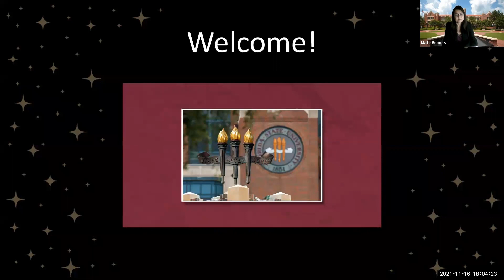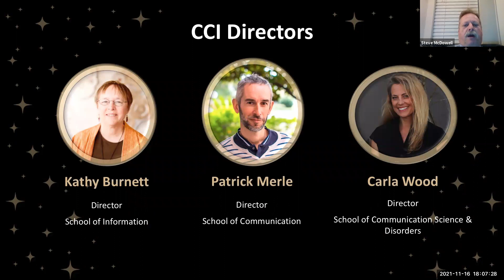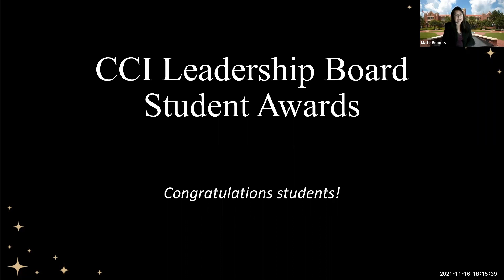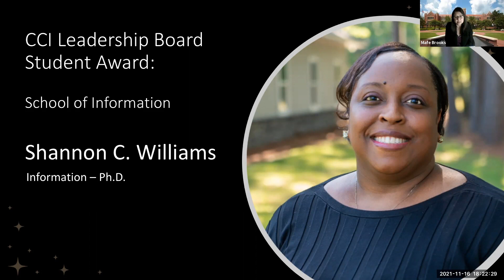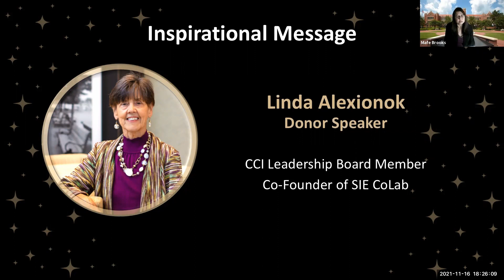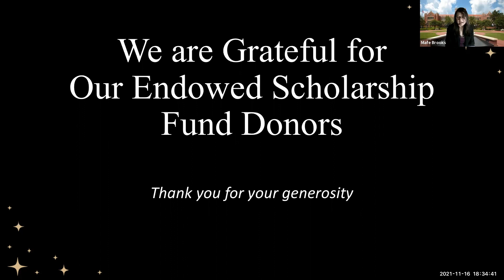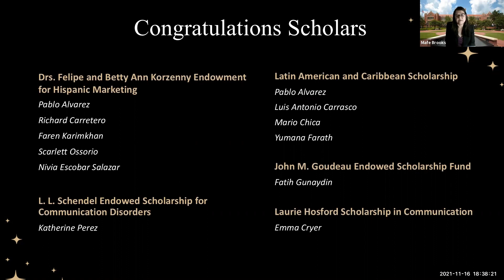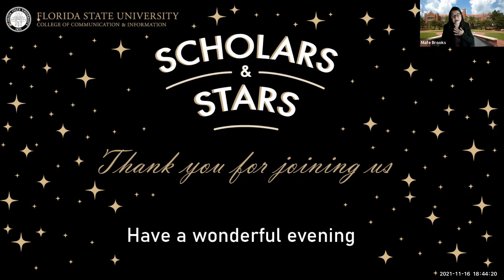Scholars and Stars 2021